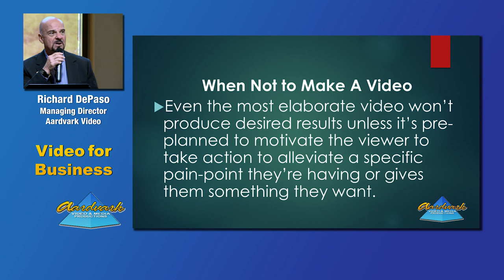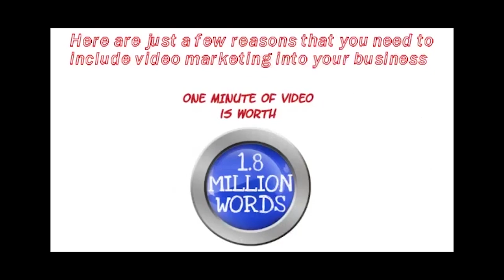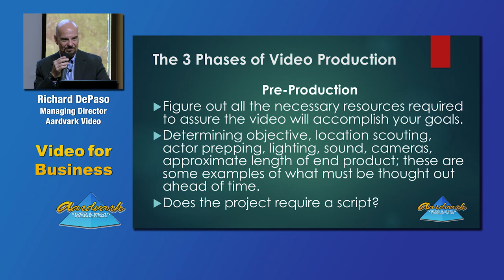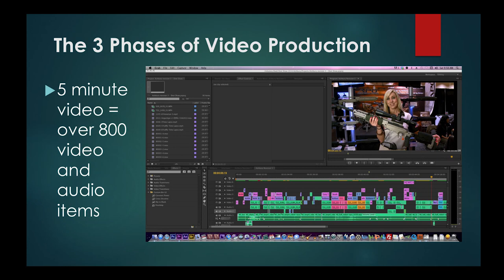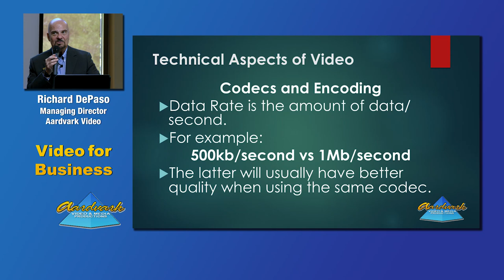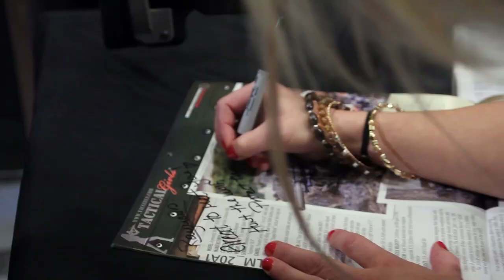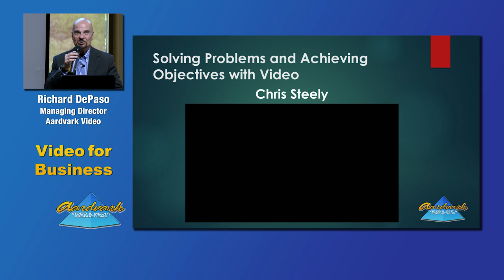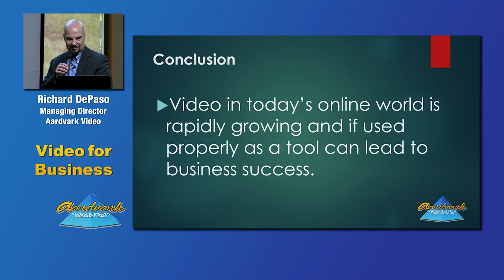Video for Business - Social Register Presentation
Richard DePaso, owner and Managing Director of Aardvark Video gives an informational presentation on business video.